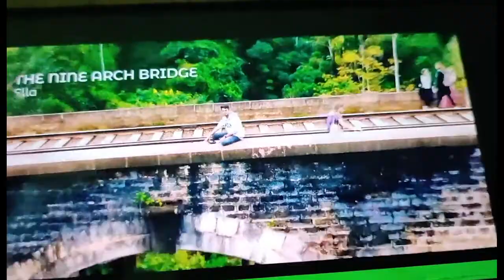9வளைவு பாலம்| எல்ல The Ninearch Bridge Ella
இலங்கையின் மிக அழகிய ரயில்வே நிலையம் 'எல்ல'விலிருந்து மூன்று கிலோமீற்றர்  தொலைவில் அமைந்த ஒரு கட்டுமானத்தை நோக்கி தொடங்குகிறது இந்த பயணம்..
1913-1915 களில் ஆங்கிலேயரால் அமைக்கப்பட்ட கம்பியில்லா ஒன்பது வளைவு பாலமொன்றை காண ரயில்கள் சென்ற  தடமறிந்து செல்லும் ஆச்சர்ய வழியிது🛤

எனது மற்றைய பயணஅனுபவங்கள்🏖